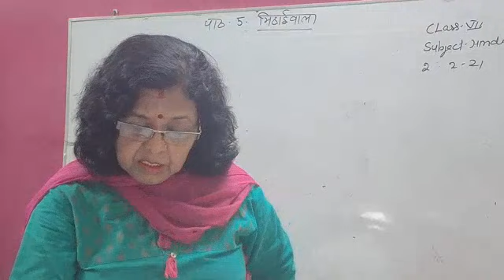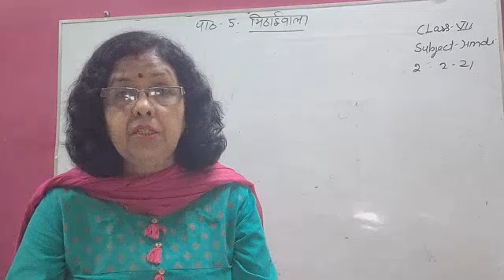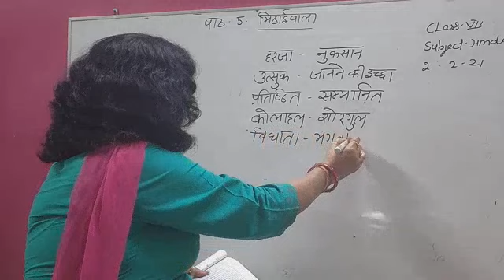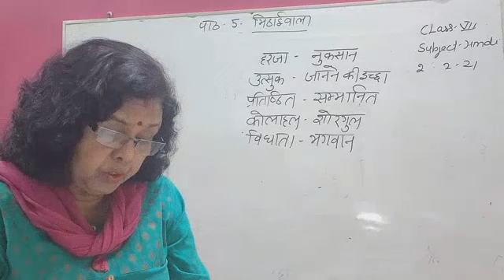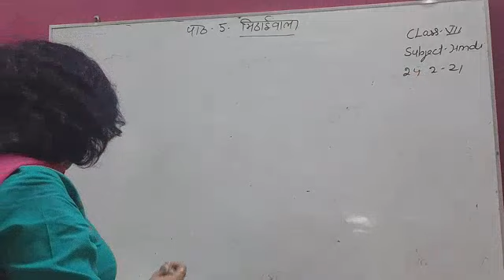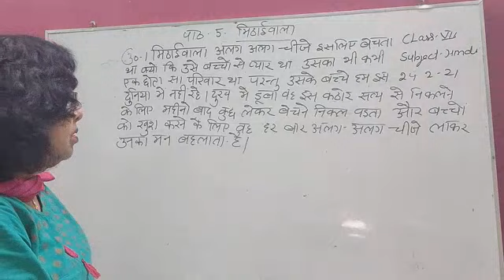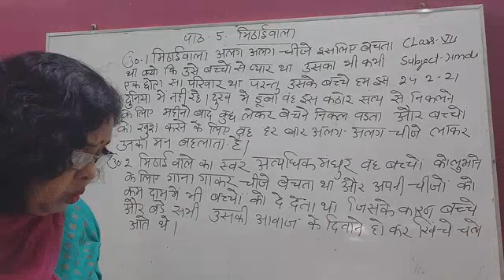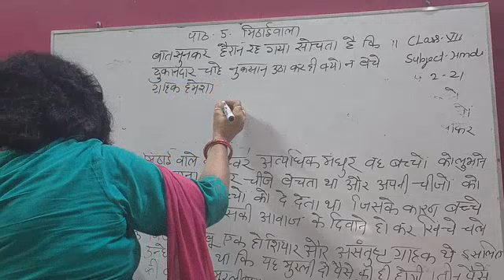Class VII Hindi 24-04-2021 by Dr Saroj Mishra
Class VII Hindi 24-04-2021 by Dr Saroj Mishra Lesson 5